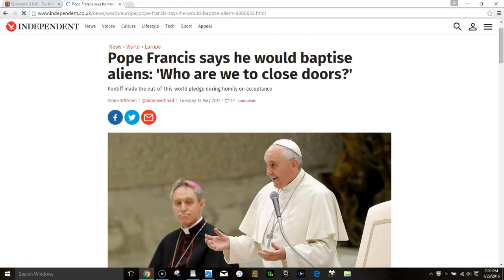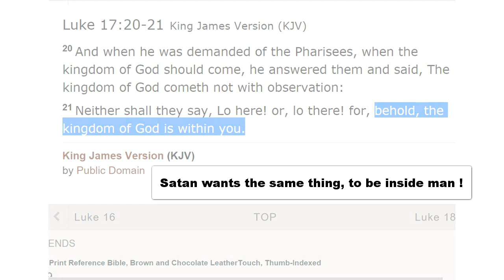Dream: UFO Demons Comin